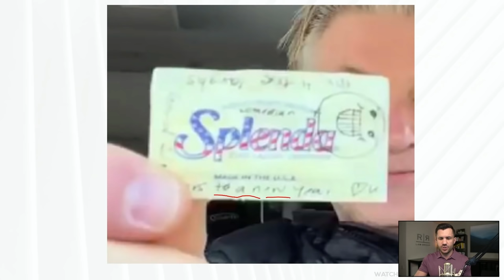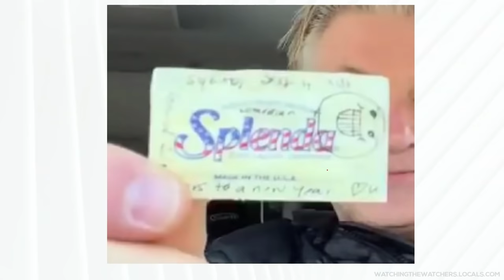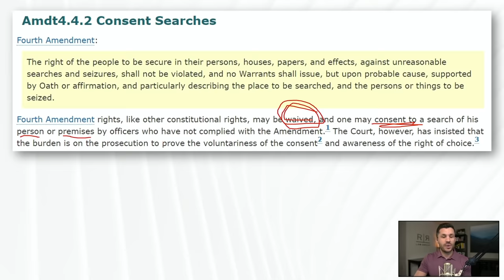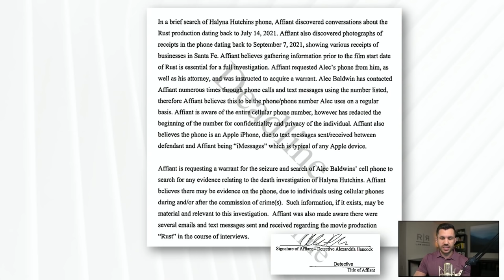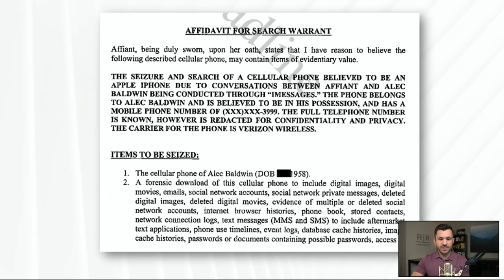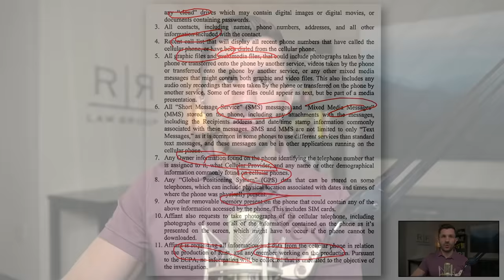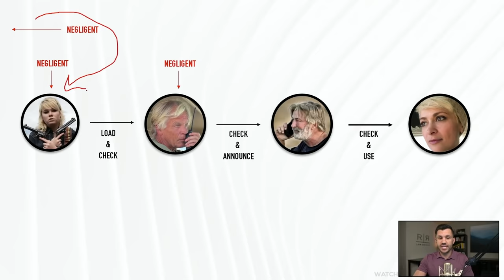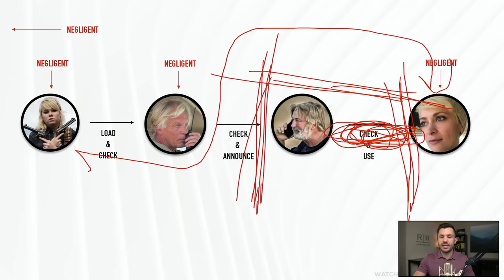NO CONSENT: Baldwin DENIES Non-Compliance with Cell Phone SEARCH WARRANT Video Review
Alec Baldwin released another video claiming that he is not not complying with New Mexico authorities. In this video, criminal defense attorney Robert Gouveia reviews the difference between Alec Baldwin not not complying with the authorities and Alec Baldwin providing consent to review his cell phone. What do you think? Is requiring the government to go through the warrant process compliance with the process?

📌 January 2022 at 7-8 pm Eastern– Monthly Zoom Meet-up for Locals supporters.